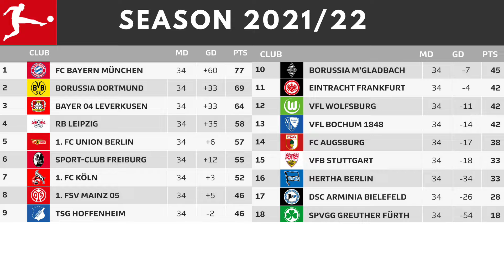Bundesliga Results for the season 2021/22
Bundesliga Results

🏆 Champion is FC Bayern Munich

🏆 DFB-Pokal Champion is RB

🏆 UEFA Europa League is Eintracht

🟥 RB Leipzig
🟥 Bayern Munich
⬛ Bayer Leverkusen
⬜ Eintracht Frankfurt
🟨 Borussia Dortmund

⬛ SC Freiburg
🟥 Union Berlin

UEFA Europa Conference League
🟥 FC Köln

Relegated 🔽
🟦 Arminia Bielefeld
🟩 Greuther Fürth

Promoted 🔼
🟦 FC Schalke 04
🟩 Werder Bremen